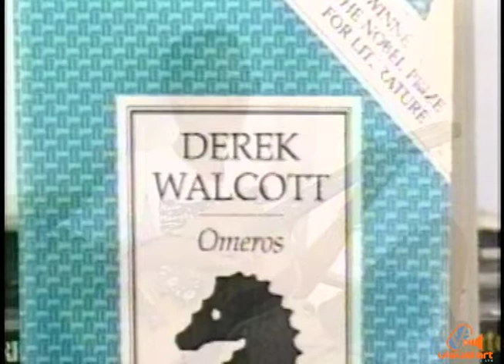Derek & Raoul - TV6 News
Derek Walcott and Raoul Pantin speak about the role of the artist in the T&T environment.
May they both rest in peace.

Reporting by Ira Mathur